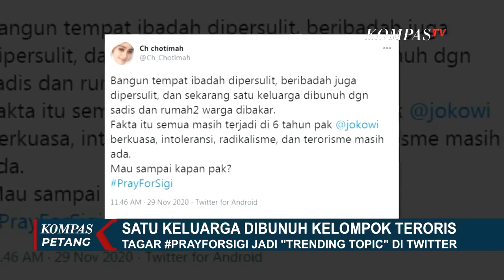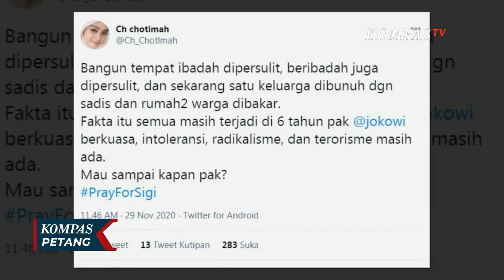Polisi Jelaskan Kronologi Pembunuhan Sadis Satu Keluarga oleh Kelompok Teroris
SIGI, KOMPAS.TV - Kapolda Sulawesi Tengah, Irjen Abdul Rakhman Baso meninjau langsung lokasi pembunuhan satu keluarga di Desa Lembantongoa, Sigi, Sulawesi Tengah.

Dalam foto kiriman Polda Sulawesi Tengah, tampak rombongan Kapolda meninjau langsung lokasi pembunuhan dan pembakaran di Dusun 5 Desa Lembantongoa, Kabupaten Sigi, Sulawesi Tengah.

Dari foto itu, medan yang dilalui dengan berjalan kaki berada di sekitar lereng gunung, dengan jalan menanjak. Dari keterangan warga dan kepolisian, lokasinya jauh dari permukiman warga dan terisolasi.

Kapolda Sulawesi Tengah juga sempat bertemu dengan warga dengan latar rumah yang terbakar. Untuk menjamin keamanan warga sekitar pasca kejadian ini, Polda Sulteng terus berjaga di sekitar lokasi.

Satuan tugas operasi Tinombala juga telah ke menyisir lokasi untuk mengejar pelaku yang diduga kelompok Mujahidin Indonesia Timur Poso yang telah masuk DPO.

Sebelumnya, satu keluarga di Desa Lembatongoa, Kecamatan Palolo, Kabupaten Sigi, Sulawesi Tengah, dibunuh sekelompok orang tak dikenal.

Diduga pelaku merupakan kelompok teroris pimpinan Ali Kalora yang menjadi incaran polisi. Kami sengaja menyamarkan visual ini karena mengandung unsur kengerian.

Empat anggota keluarga yang merupakan ayah, ibu, anak dan menantu ditemukan tewas mengenaskan di sekitar rumahnya.

Seluruhnya terdapat luka akibat serangan senjata api. Menurut saksi, korban diserang sekelompok orang yang membawa senjata laras panjang dan pendek.

Tidak hanya membunuh korban, pelaku juga melakukan pembakaran terhadap beberapa rumah milik korban dan warga.

Kapolres Sigi, AKBP Yoga Priyahutama menyebut personel Polres Sigi telah mendatangi lokasi kejadian dan memintai keterangan saksi mata.

Sejumlah saksi mata menyebut, pelaku pembunuhan terindikasi masuk dalam daftar pencarian orang atau DPO dari Polres Sigi. Pelaku diduga merupakan kelompok teroris.